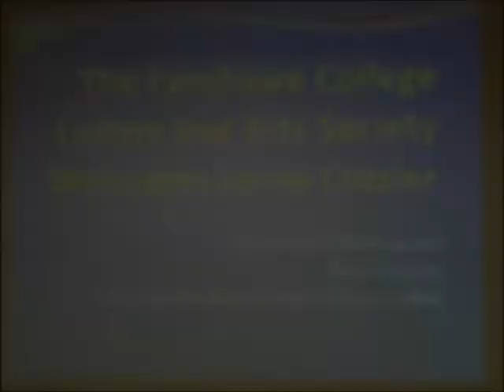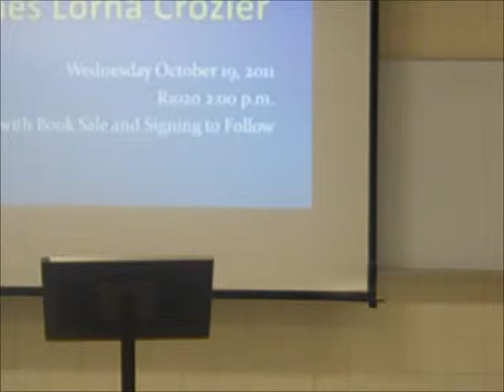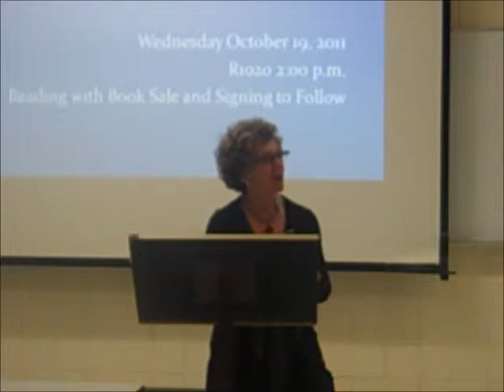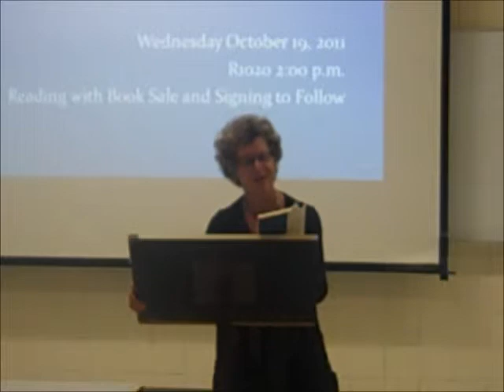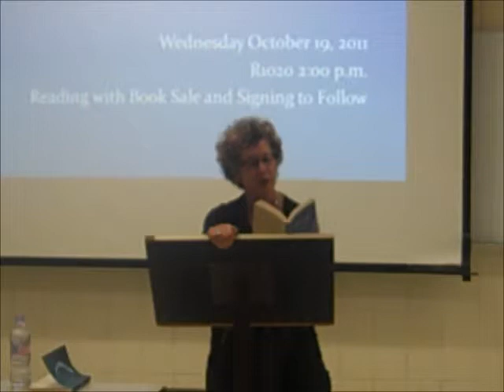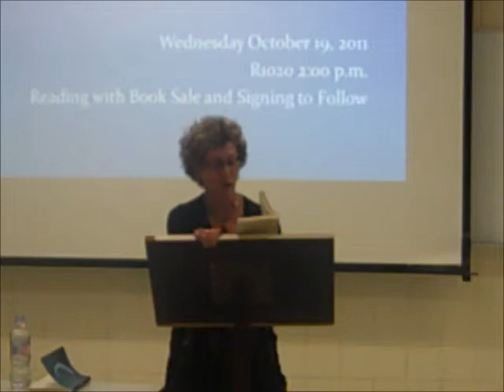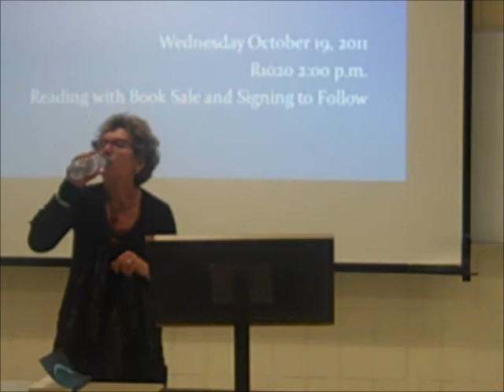Fanshawe College Letters and Arts Society Presents Lorna Crozier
Fanshawe College Letters and Arts Society Presents
Lorna Crozier

Pat Lowther and Governor General's Awards winner
Author of "The Sex Life of Vegetables" and recent memoir "Small Beneath the Sky."

Poetry readings, and question and answer